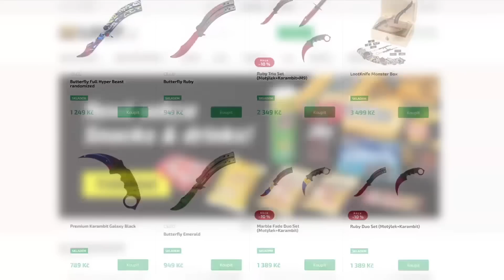CUKY MĚ ZRADIL A ZAČAL TROLLIT!!!|GTA V: ŠIPKY/w@Morryeej,@Cuky2222 a @lipomeister